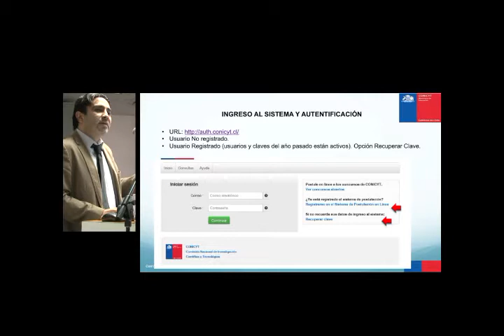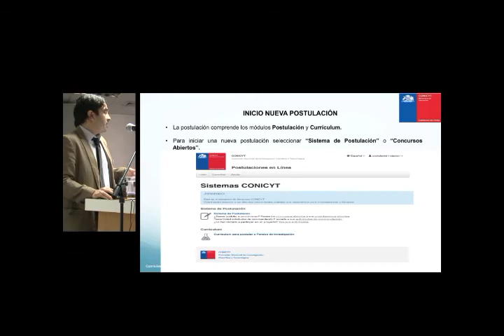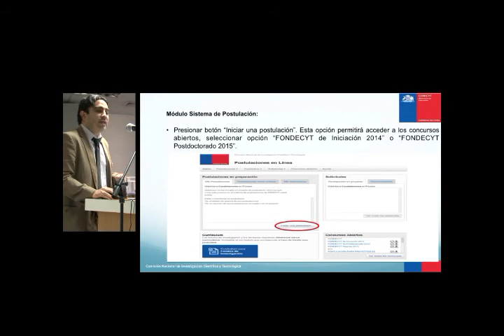3 IniciodePostulacion SPL